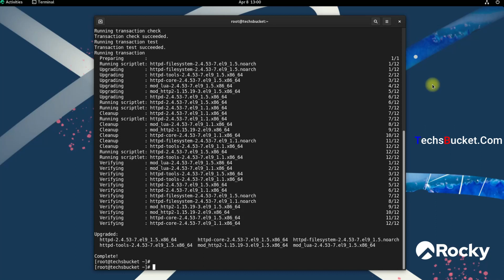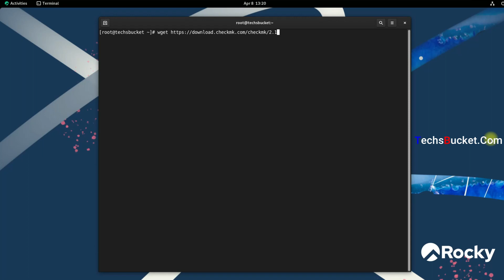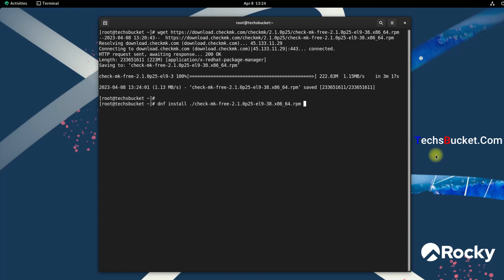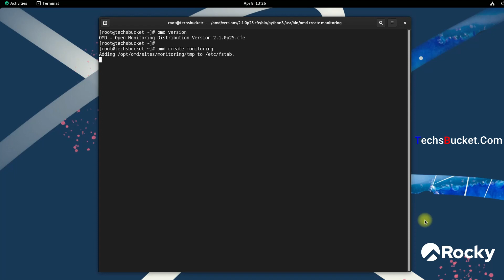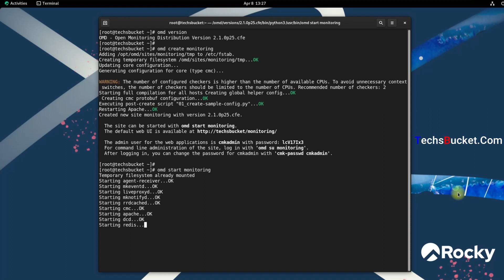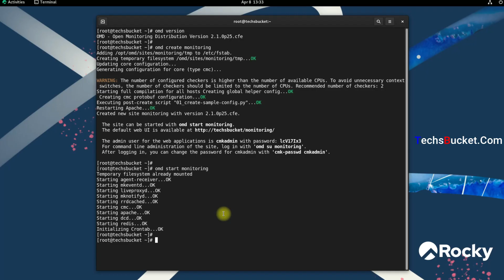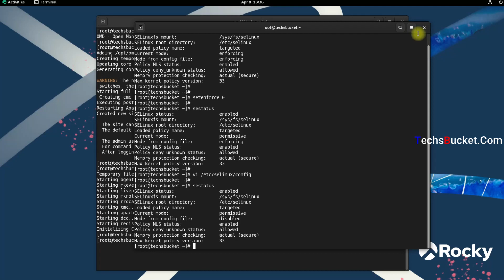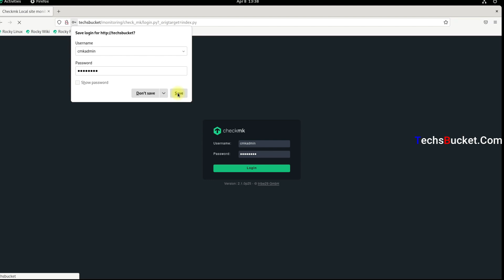Install Checkmk on Rocky Linux 9 | Cent OS 8 | Alma Linux 9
In this video, I have shown how to install Checkmk monitoring tool on Rocky Linux 9 / Cent OS 8 / Alma Linux 9